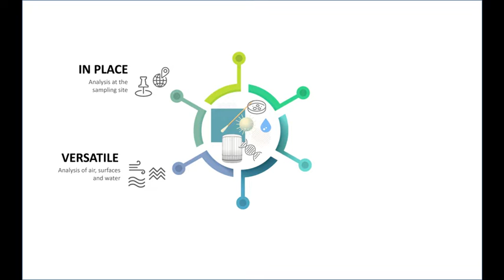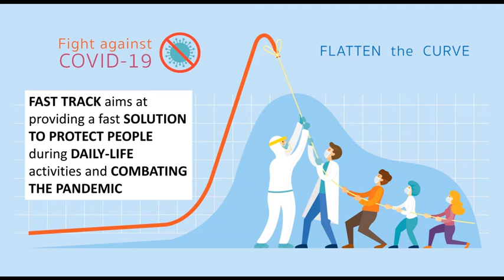Progetto Fast Track Inno4Cov - 19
Il metodo innovativo ed estremamente versatile, sviluppato dal team di CSMT, per eseguire analisi microbiologiche rapide di batteri e virus presenti in acque e altri liquidi, nell’aria, su superfici, negli alimenti e nelle bevande. Il progetto FAST TRACK ha ottenuto il finanziamento dal bando europeo INNO4COV-19.